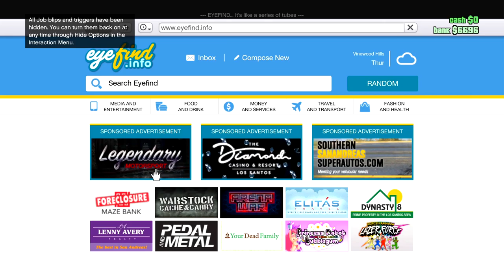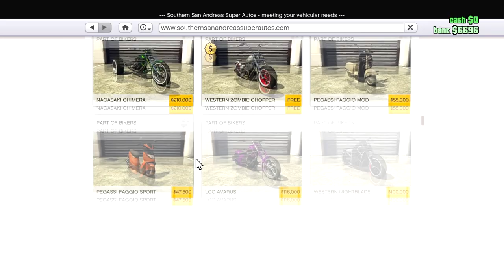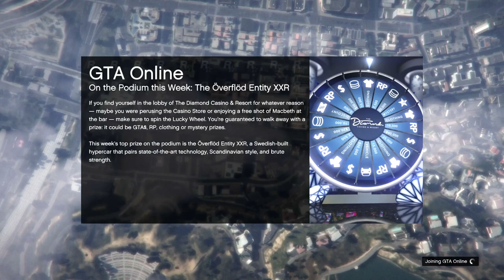Starting At LVL 1 In 2021 But I Only Have ONE LIFE! (terrible idea)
Challenge maybe tough but I'm willing to do it, or maybe not

(I'm not active)